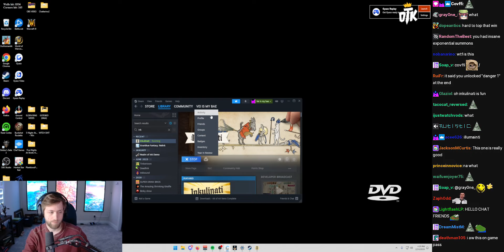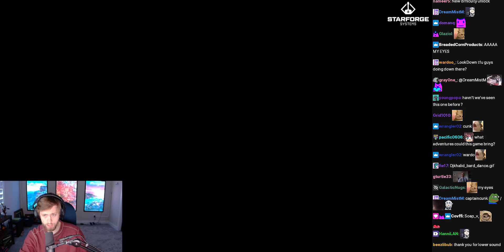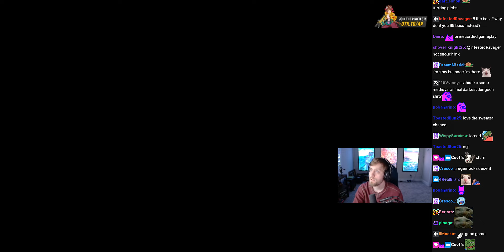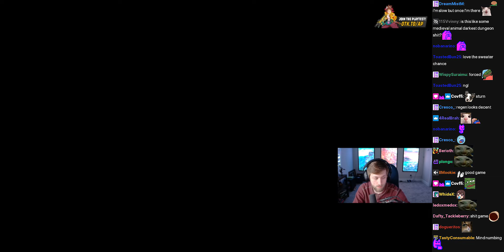Inkulinati w/ Chat - (sodapoppin) - February 24, 2024